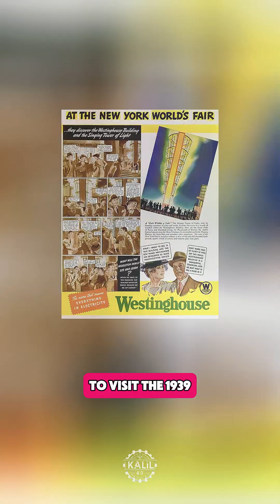Mr. Steal Your Girl at the 1939 New York World's Fair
A century ago, industrial juggernaut Westinghouse ventured into robotics. It marked the beginning of the general public's fascination with humanoid robots, planting seeds for a future where robotics would evolve from mechanical novelties to human-like machines.

As a myriad of AI-powered humanoids inch toward mass deployment at home and work, let's look back at the foundation that Elektro laid.

Based in Pennsylvania, Westinghouse Electric & Manufacturing Company was a perceived leader in electrification and automation during the post-World War I tech boom. The company vied with titans like General Electric and RCA, showcasing next-generation tech to the growing consumer appliance market.

Science fiction literature, pulp magazines, and early cinematic depictions of advanced robotics like Fritz Lang's Metropolis fueled the general public's fascination with robots as symbols of technological progress.

Founded in 1886 by George Westinghouse, the company was well established by the 30s, pioneering AC power systems and electrical infrastructure. As a leading industrial conglomerate, Westinghouse's role in the 1930s was akin to today's diversified industrial giants like Siemens or GE.

Westinghouse's growth stalled during the Great Depression, but the company continued introducing new appliances like electrical refrigerators and washing machines. In the court of public opinion, Westinghouse had fallen behind GE in innovative products, prompting efforts to revitalize its public image.

Westinghouse was known for its dramatic demonstrations of technological feats, like when its AC systems powered the entire 1893 Chicago World's Fair.

Throughout the Great Depression, the company experimented with robots as attention grabbing tools.

Its first robot, in 1927, was named Herbert Televox. Westinghouse showcased the humanoid figure during trade shows to demonstrate the potential of its electrical control systems and automation capabilities.

Herbert responded to tone signals via a telephone and performed basic tasks like lifting a receiver and turning switches. It was rudimentary, but the robot's ability to mimic basic human actions captivated audiences.

A new and improved version of the robot, named Willie Vocalite, emerged a few years later.
It featured light-sensitive technology, meaning it responded to commands via light instead of tone signals. Its actions were basic but more interactive than its predecessor's.

Westinghouse wasn't alone in venturing into robotics during this era.

In late 1920s London, Captain W.H. Richards and Alan Reffell built Eric Robot out of aluminum and electric motors. As one of the first publicly displayed humanoid robots, Eric could stand, sit, and deliver pre-recorded speeches.

By the late 1930s, Westinghouse was ready to take things to the next level.